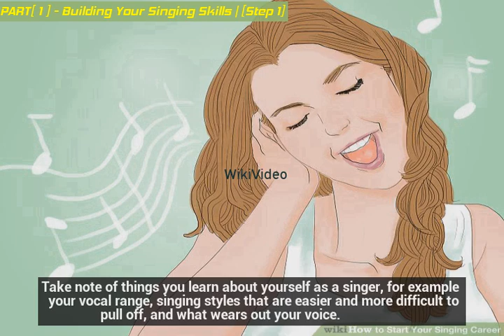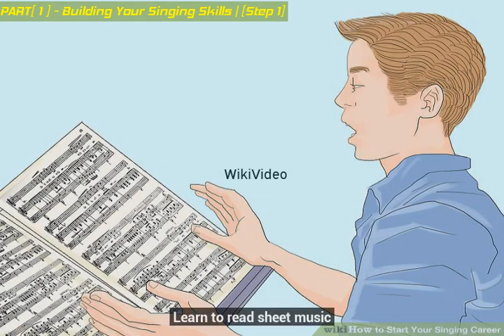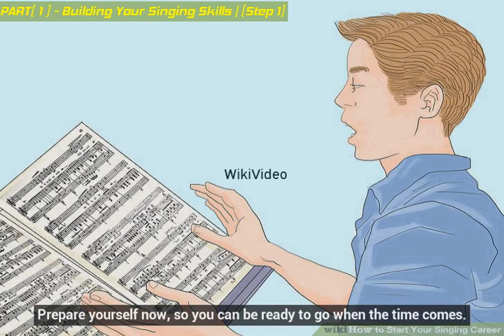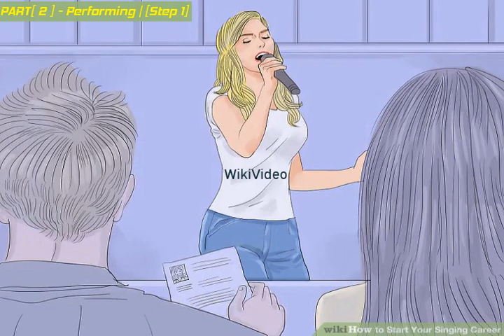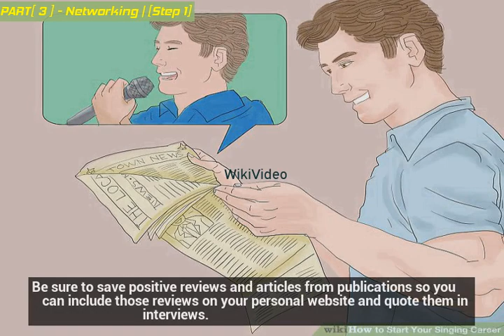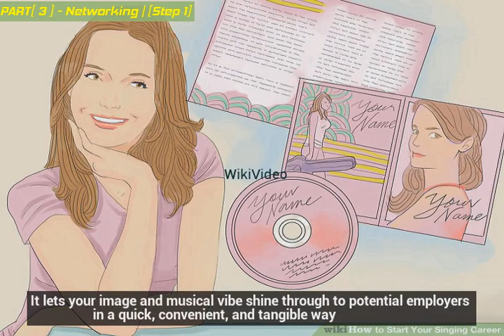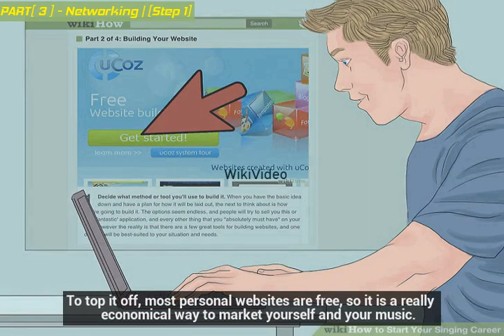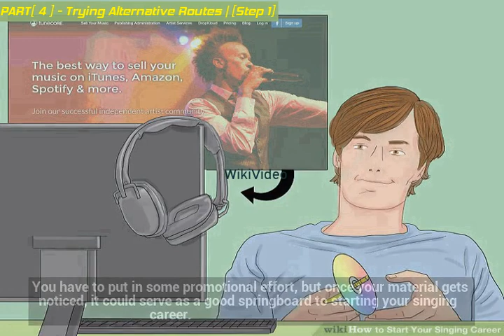How to Start Your Singing Career - WikiVideo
How to Start Your Singing Career
In today’s connected and technologically influenced world, aspiring artists have a lot more power and influence in launching their own careers than artists have had in the past. Now, emerging musicians have to be much more focused on promoting themselves and their music rather than waiting to “get discovered.” If you love to sing and believe that you have what it takes to sing professionally, mastering your craft, along with being resourceful and performing any chance you get, can greatly increase your chances of reaching your big break!